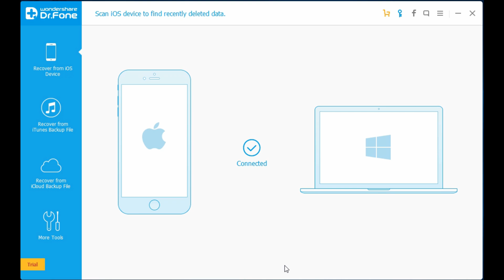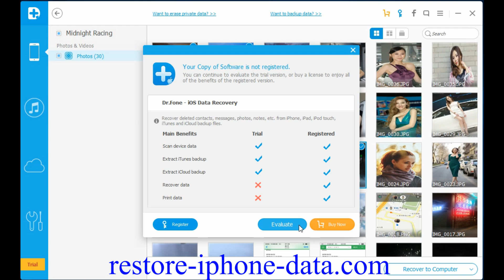How to Transfer, Backup&Restore WhatsApp Messages on iPhone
iOS Data Manager & Recovery tool is your best choice. Because it can backup and restore Whatsapp data on iOS devices. Moreover, it can transfer the WhatsApp messages from your iOS device to another device(iPhone 6S/6/SE/5S/5, iPad Pro, iPad mini 4, iPod Touch, Galaxy S7/S6/S5/Note 5 phones and other Android devices included). On the other hand, with help of this app, It can recover deleted or lost contacts, messages, notes, call logs, photos, WhatsApp chat history directly or from iTunes backup or iCloud backup file.